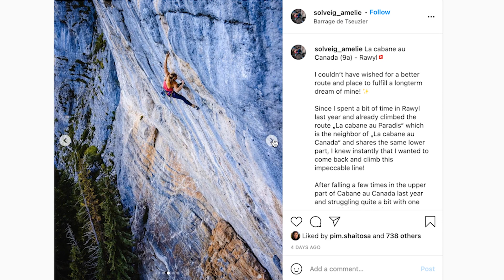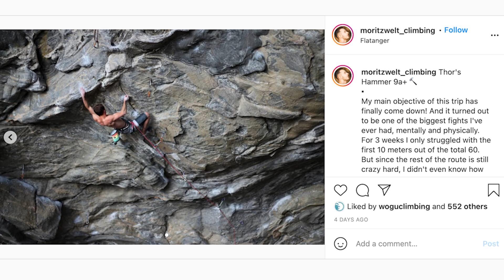First 9a For Solveig Korherr... | News Bites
Solveig Korherr has climbed her first 9a, Cabane au Canada in Rawyl. It's an amazing achievement and the 9a's don't stop there as we bring you a round-up of all the hardest sends from the past week.

First 9a For Solveig Korher... | News Bites